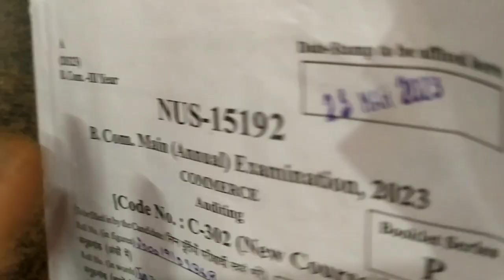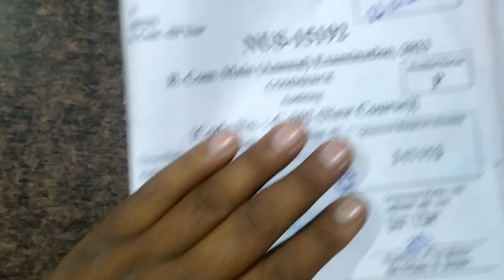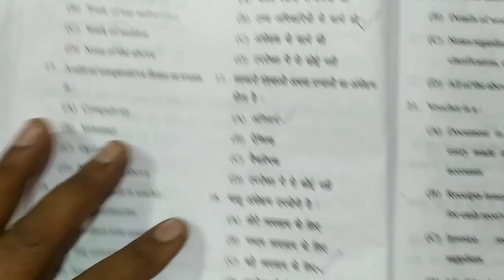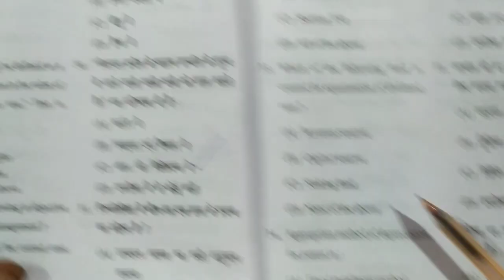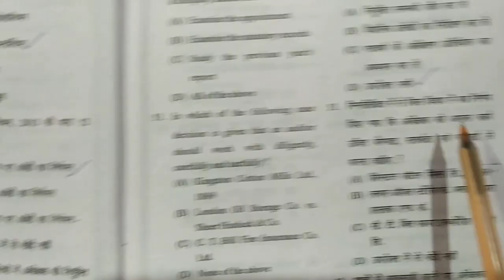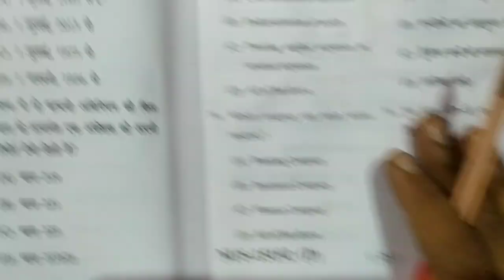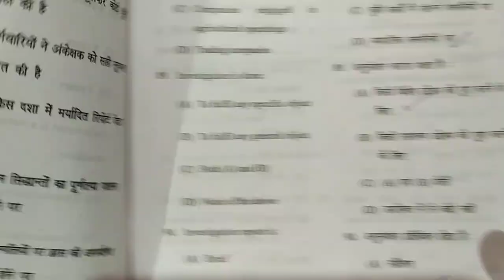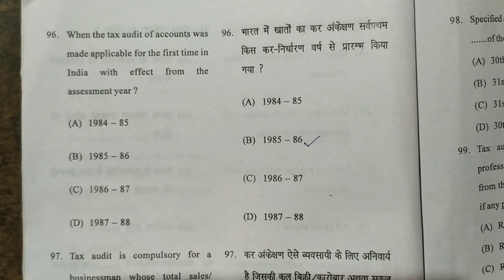B.Com III Auditing Exam Paper Solution 2023 जल्दी देखो और अपने Marks की जांच कर लो